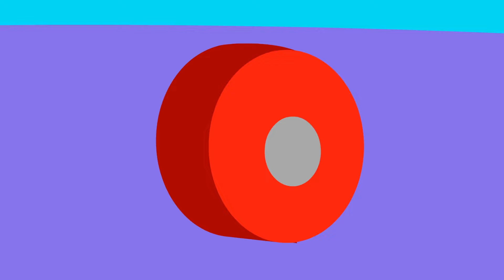Where are my Teeth 2, Yum Yum Vegetables, Humpty Dumpty, Johny Johny yes Papa by Little Angel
Baby Croc has lost his Teeth again! Watch what happens when the Tooth Fairy visits him! Give us a 👍 and let us know what your favorite song is!

Included in this compilation:

- Baby Shark Boom Chicka Boom
- Yum Yum Vegetables- Healthy Habits
- Where is my Fin?
- Humpty Dumpty and The Princesses (Cinderella, Snow White, Belle)
- Where are my Teeth?
- Little Mermaid
- Johny Johny Yes Papa
- 3 Little Pigs

Animations by:
Valnet Inc.